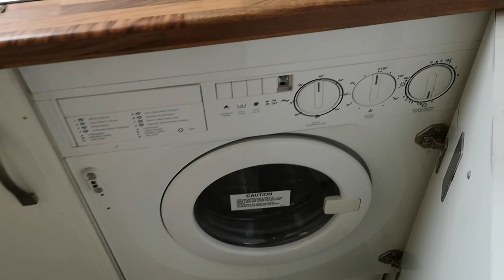The Pavilion Cockermouth - To Rent / £650 - Grisdales Estate Agents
🏠 Got a property to sell?